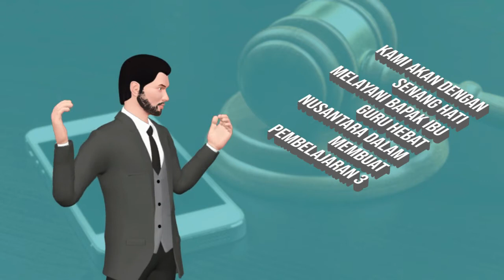MARI MONDOK DAN SEKOLAH DI JAWA TIMUR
di peganden manyar gresik JAtim